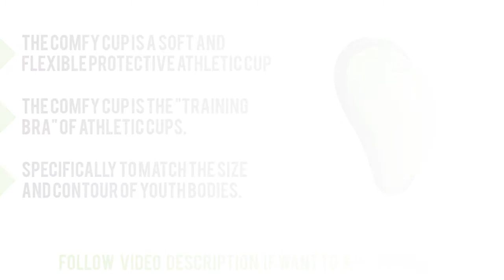Best Protective Cups : Top 5 Protective Cups Reviews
Is it possible to find out the best Protective Cups. Yes you can check out the top 5 Protective Cups reviews. Tried to collect best items. Follow below for more details. Thank you.

1. Diamond MMA Athletic Cup Groin Protector

2. Comfy Cup Boys Youth Sized Soft Foam

3. Mcdavid Boxer Short w/ Protective Flex Cup

4. Shock Doctor Ultra Pro Carbon Flex Athletic Cup

5. Franklin Sports Youth Compression Short with Cup